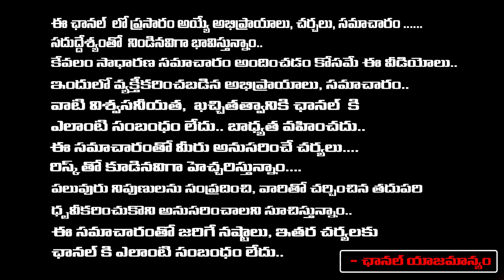Chandrababu Naidu Meets Amit Shah In Delhi, But Why..? | Red Tv